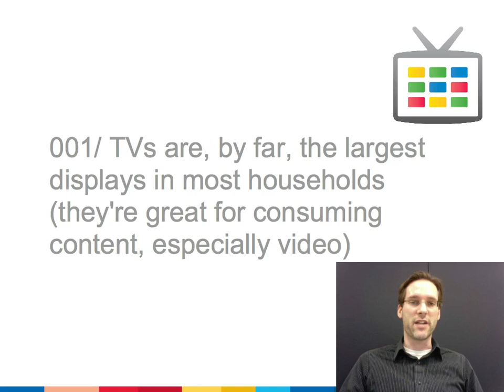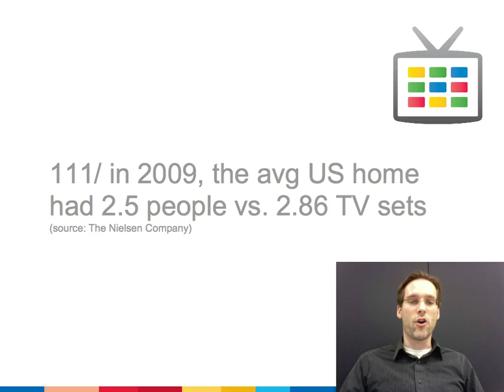Why should developers build apps for Google TV?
Paul describes why developers should consider building apps for Google TV.